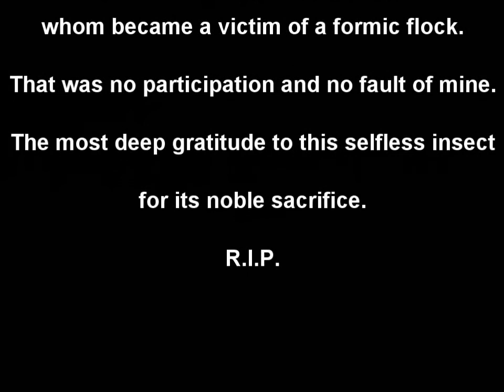таракан cockroach энтомофобия entomophobia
disgusting  horror movie
people sufferring the entomophobia MOST WELCOME
Stonage Palace Vagator Anjuna Bardez-Goa India